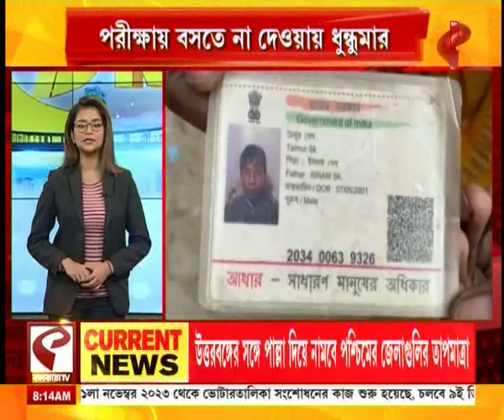Good Morning Kolkata | দেখে নিন আজ সকালের গুরুত্বপূর্ণ খবরগুলি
website link for this copy :
@Kolkata Tv